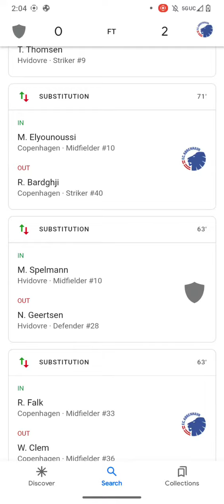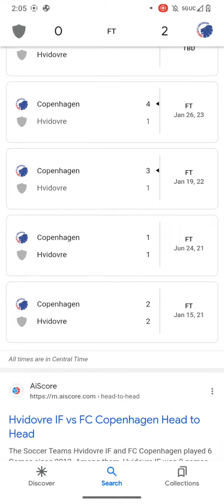Super Liga Soccer Scores